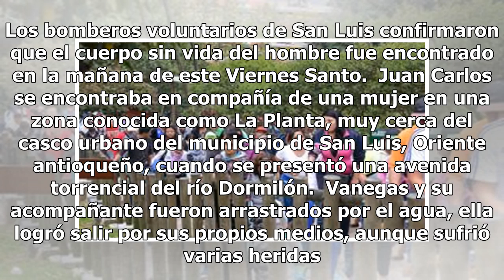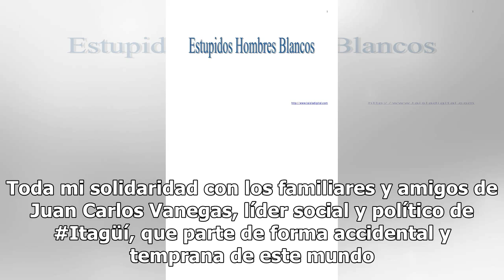Encuentran cuerpo de turista que fue arrastrado por una creciente en el río Dormilón - Noticias C...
Encuentran cuerpo de turista que fue arrastrado por una creciente en el río Dormilón - Noticias Caracol
El hombre fue identificado como Juan Carlos Vanegas un exfuncionario de la Alcaldía de Itagüí, quien había desempeñado varios cargos públicos. Los bomberos voluntarios de San Luis confirmaron que el cuerpo sin vida del hombre fue encontrado en la mañana de este Viernes Santo.  Juan Carlos se encontr...